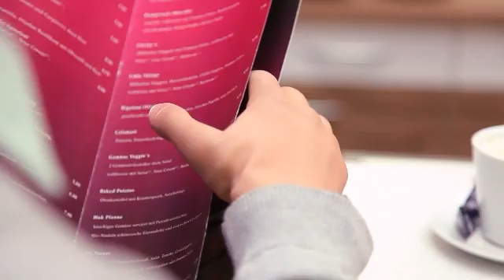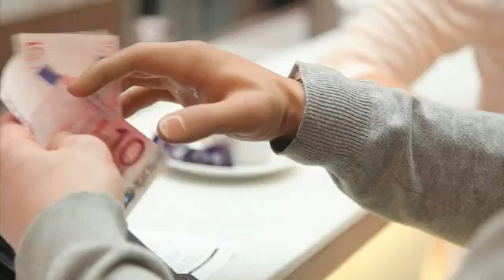Nueva prótesis de mano biónica MICHELANGELO®.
Con las crecientes exigencias para proveer la mayor movilidad e independencia a nuestros usuarios, crece también el desafío para Ottobock de optimizar nuestros productos. Por ello, después de varios años de investigación y desarrollo, tenemos el placer de presentarle la nueva prótesis de mano biónica MICHELANGELO®.